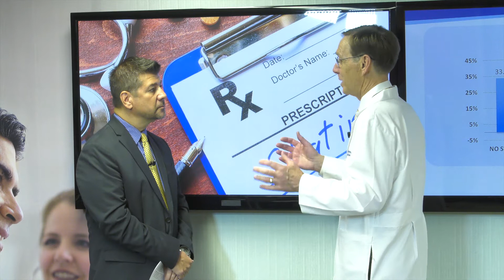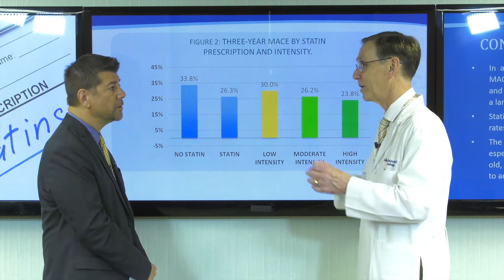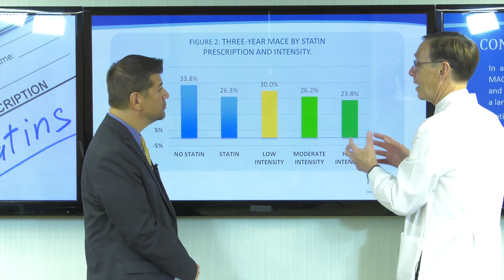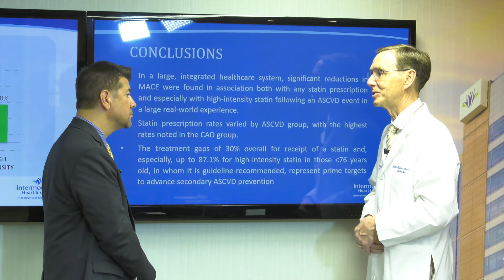Statins Reduce Risk of Recurrent Heart Attack or Stroke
Patients with a prior history of heart attacks or stroke have better outcomes when cholesterol-lowering medications are used after they’re discharged from the hospital, according to a new study from the Intermountain Medical Center Heart Institute in Salt Lake City. The research was presented at the American Heart Association Scientific Sessions in Anaheim, California.